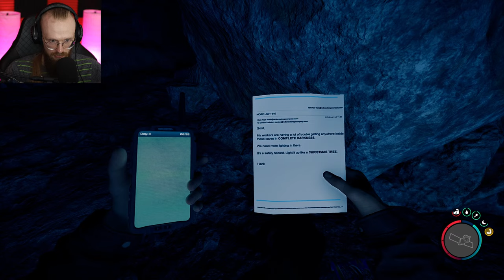SONS OF THE FOREST 1.0 - THE FULL RELEASE IS FINALLY HERE! (Ep 1)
Sons of The Forest 1.0 - The Full Release is Finally Here! Welcome to a survival game, a highly anticipated The Forest sequel developed by Endnight Games. We must do everything to survive on this massive island of The Forest 2!

00:00:00 - Intro
00:01:21 - Prologue/cinematic intro
00:04:28 - It's time to survive
00:09:21 - Chopping down the first tree
00:15:57 - Exploring the Rope Gun cave
00:49:49 - Looting a tiny campsite
00:57:19 - Swimming to get the pistol
01:05:16 - The first rain
01:08:02 - We finally have a pot
01:18:59 - Cooking foot in the pot
01:23:24 - Exploring the Rebreather cave
01:42:42 - Exploring the island on a golf cart
02:12:14 - Exploring the entertainment bunker for a bit
02:22:39 - Exploring the shovel cave
02:51:43 - Exploring the Maintenance A site (firefighter axe location)
02:57:18 - An oopsie
03:00:16 - Exploring the food bunker (crossbow location)
03:21:32 - A cutscene with the Pufftons/boss fight
03:41:23 - Shotgun location